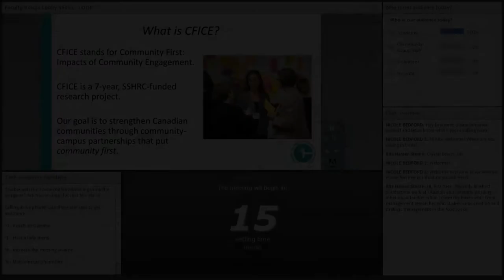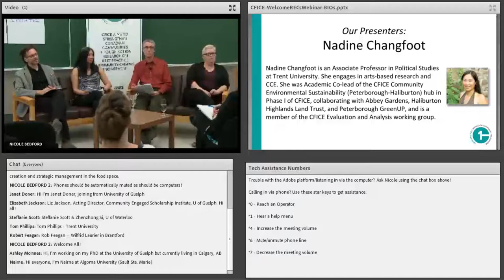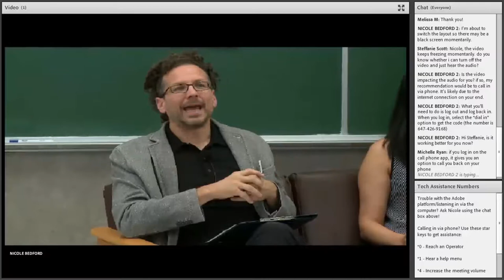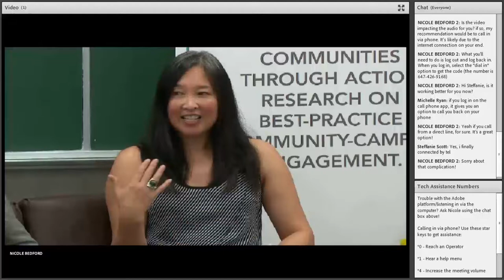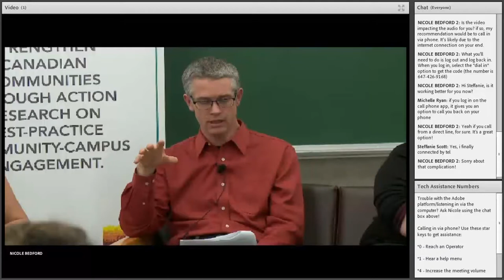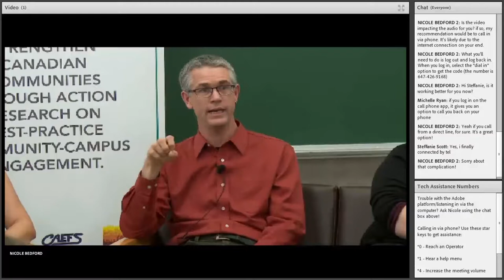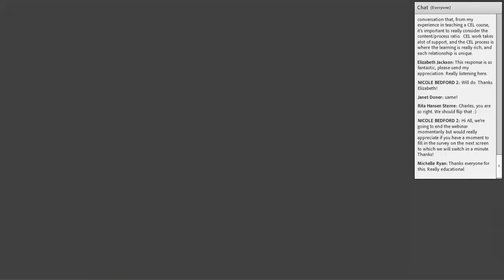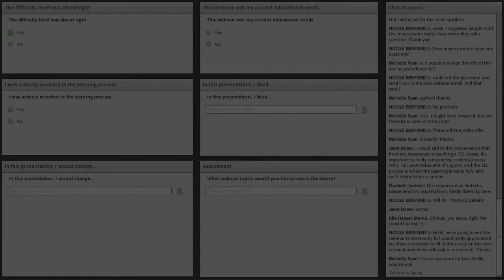Faculty Voices: Stories and Lessons for Improving your CCE Partnership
If you’ve worked in a community-campus engagement (CCE) partnership, then you know this collaborative approach to tackling community issues can have a real impact for all involved. But building the relationships, the trust, and the project momentum can take a lot of time and energy. In this webinar, presenters Nadine Changfoot, Charles Levkoe, Colleen Christopherson-Cote, and Peter Andree tell stories of their CCE partnership work. Based on personal experiences, as well as our project’s research studying over 40 different partnerships in the areas of poverty reduction, food security, environmental sustainability, and violence against women, the presenters share lessons learned, and working practices for improving your future CCE partnerships.

Note: Audio is excellent. Video has some issues.